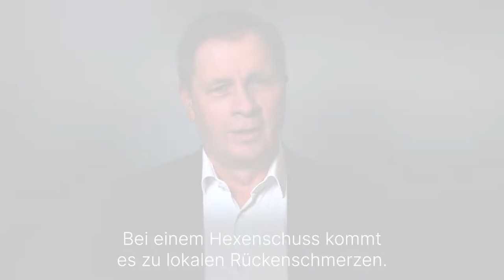Was ist ein Hexenschuss? - Medizin ABC | Asklepios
Der Hexenschuss ist eine Form des akuten Rückenschmerzes im Bereich der Lendenwirbelsäule. Ausgelöst wird er meist durch eine akute Verspannung der Muskeln. Fast jeder Deutsche hat mindestens einmal im Leben eine akute Lumbago, häufig im Alter zwischen 30 und 50 Jahren.
Dr. Jens Seifert, Chefarzt am Wirbelsäulenzentrum an der Asklepios Orthopädische Klinik Hohwald
erklärt, was ein Hexenschuss ist.